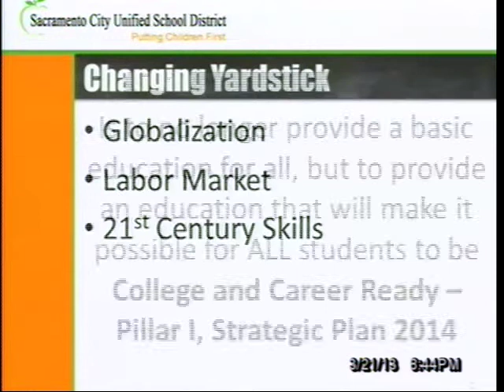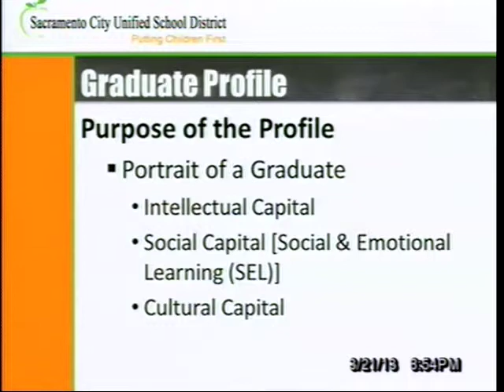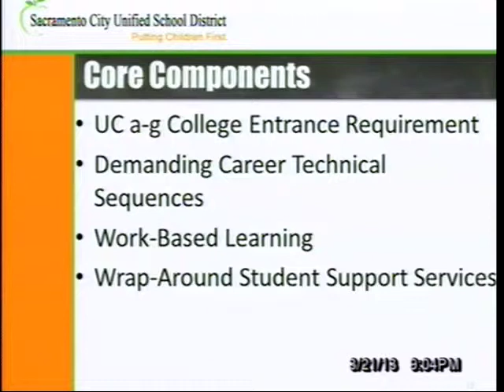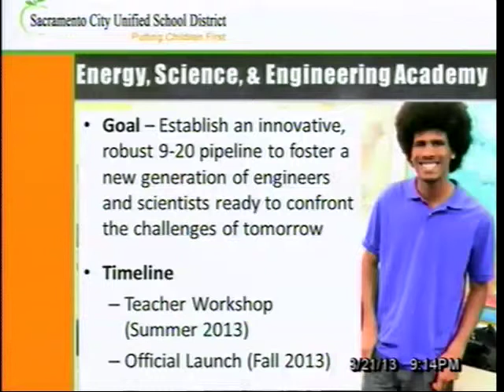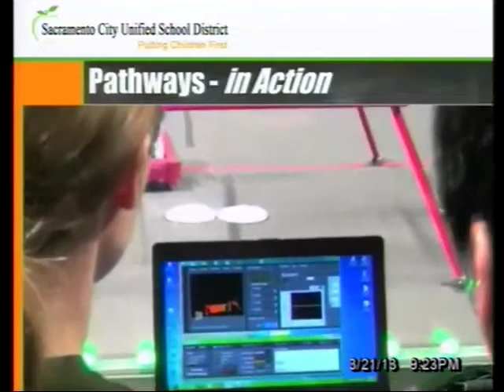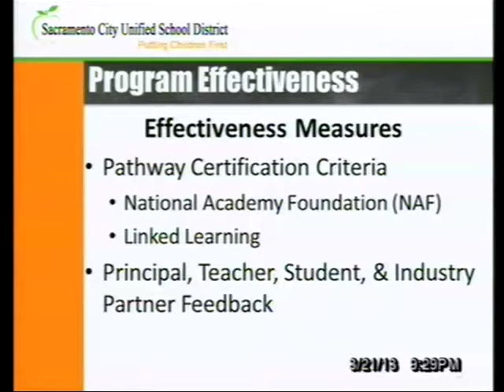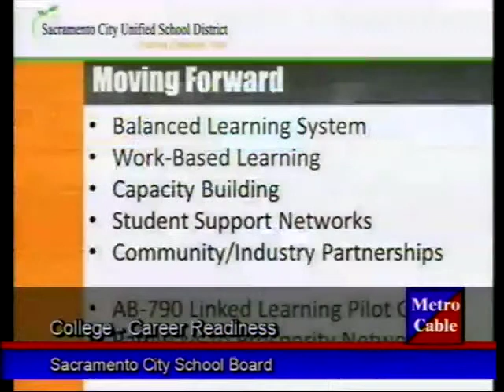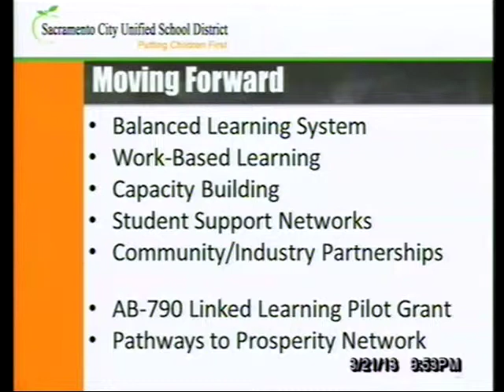March 21, 2013 Board Meeting Video Archive - Part 2